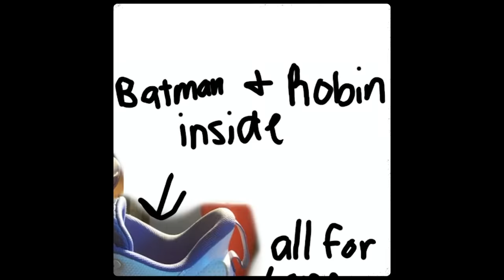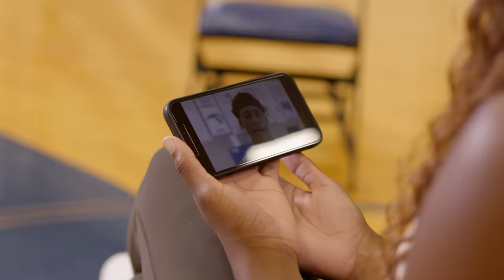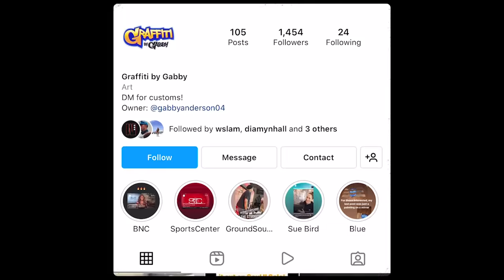Painting Magic | Gabby Anderson - Graffiti by Gabby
When R.J. Hampton of the Orlando Magic reached out to to Gabby with a design request, she accepted the call as a chance to yet again showcase her creations on the biggest stage. Hampton, an NBA Point Guard, wanted to honor his late coach from Texas through Gabby's custom designs that would reflect his hometown and showcase how much his coach meant to him. Watch how Gabby's vision comes to life, see how she's able to find time to design at IMG, and check out the moment Gabby arrives on the court in Orlando to give R..J. his new kicks.

IMG Academy is the world leader in athletic and personal development. Based in Bradenton, Florida, IMG implements a cutting-edge training methodology that has helped propel countless athletes of all ages and abilities to maximize their inherent potential.